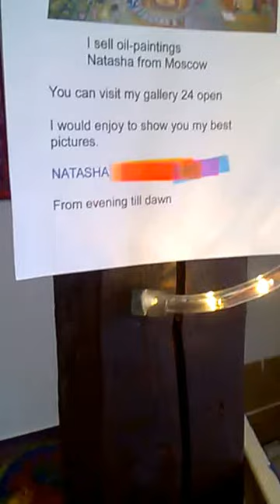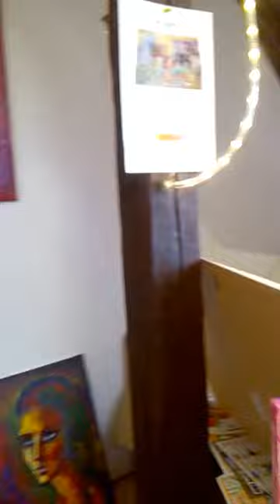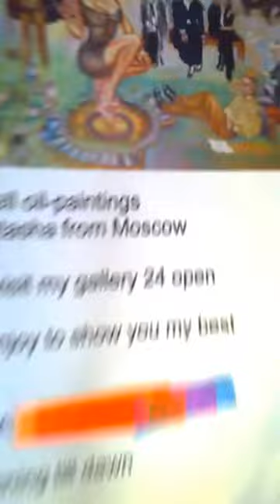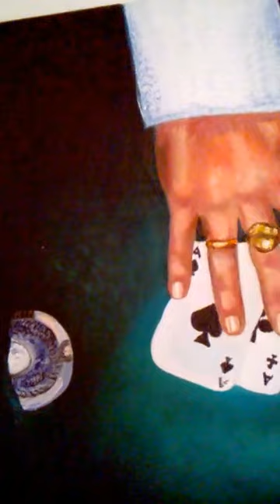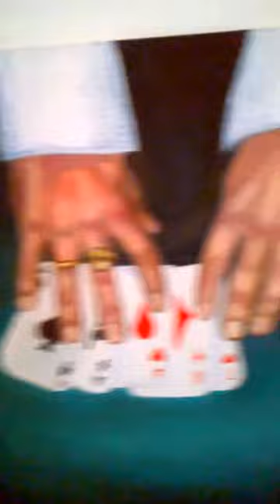Art Gallery Paintings 20000 euro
Come to my private art gallery, see my extraordinary paintings and find out which one you like. Open 24 hours a day upon notice.